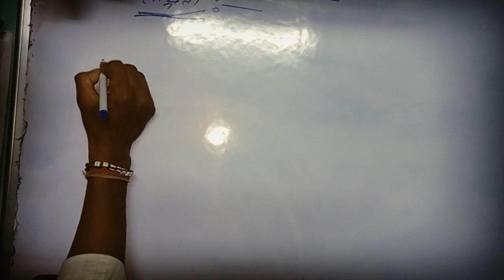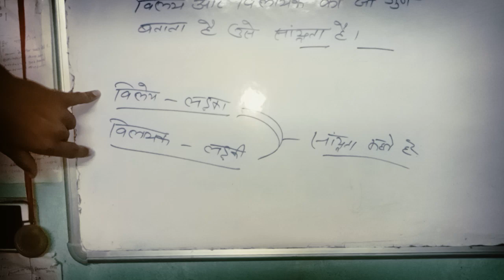संद्राता// chemistry lesson 2//(विलयन) class 12 by Sachin Gupta// ab coaching ki jarurat nahi//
Bina coaching ke laye 90 percent
ab coaching ki jarurat nahi
90 se above lane ke liye hamare sath jur jaaye
chemistry lesson 2 विलयन
विलयन का पूरा जानकारी ak hi video me